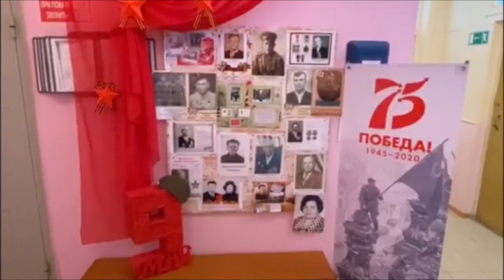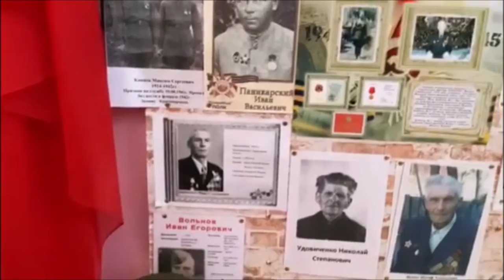видео 2 десантный батальон